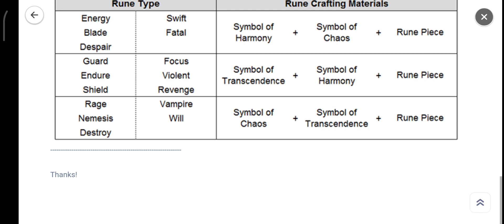[Event] Rune Crafting Materials 2x Drop Amount Event - Summoners War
📆⏰■ Terster ends Jam Telands
Jum'at 28 October 2022, Pukul 14:16pm (PDT)
Sabtu-Minggu 29/30 October 2022, Pukul 12:00sm - 21:00am (PDT)

[Symbol of Harmony/ Transcendence/ Chaos and Rune Pieces]

Do you know that you can pick a type of runes and craft them at the [Craft Building]?

We'll be holding an event where you can get 2x amount of [Symbol of Harmony/ Transcendence/ Chaos and Rune Pieces], rune crafting materials, in the Cairos Dungeon!

Please see below for more info.

■ Event Schedule
: Oct.​​ ​​​​​​​​28th - Oct.​ 30th (server time)​

[Rune crafting material 2x schedule]​
1st) 2pm - 4pm (2hr)
2nd) 10pm - 12am (2hr)

■ Event Details
: The amount of [Symbol of Harmony/ Transcendence/ Chaos and Rune Pieces] dropped in the Cairos Dungeon will be doubled during the event period.

* Example: (Previously) Symbol of Harmony x12 → (During the event) Symbol of Harmony x24 (Based on the Giant's Keep B10)

* Please note that the amount of symbols will be doubled, not the drop rate of symbols.

■​ How to Craft Runes
1. If you are a Summoner with Lv. 19 or above,
build the Craft Building by going to the [Shop → Building → Craft Building].

2. Tap the [Craft Building → Craft → Rune],
select the grade of rune and set of rune to craft one.

* The symbols required will vary depending on the type of rune you're crafting.

[Low/ Mid/ High Rune Crafting]

[Types of Runes that can be crafted in the Craft Building]

Thanks!🙏